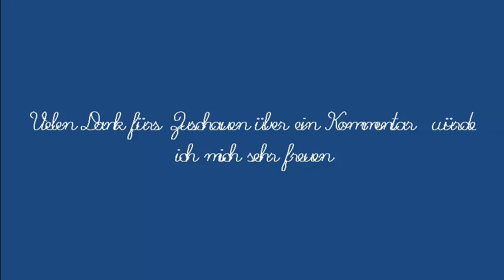Käsekuchen und Apfelkuchen lecker und saftig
Zutaten für den Apfelkuchen
125gButter
125gZucker
125gMehl
3Eier
1EßL Backpulver
4Äpfel

Für den Käsekuchen
Boden:
200g Mehl
100g Zucker
1TL Backpulver
1Pck. Vanillezucker
1Ei
75g Butter

Füllung:

1KG Quark
1 Tasse ÖL
1 Tasse Zucker
1Pck Vanillezucker
2 Eier
1Tl Zitronensaft
0,5L Milch
1 Pck Puddingpulver